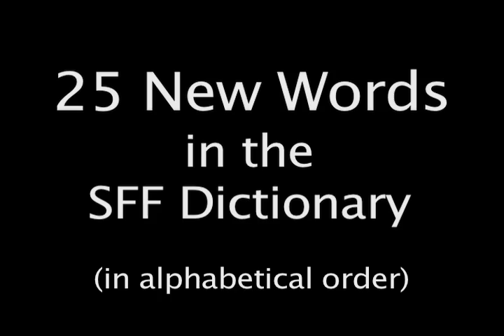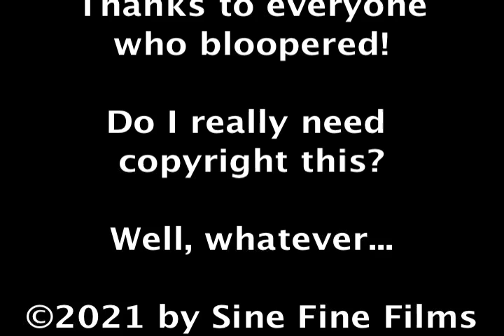25 Days of Bloopers: 25 New Words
Sometimes an actor's blooper can create new words.  Here are 25 new words in the SFF Dictionary